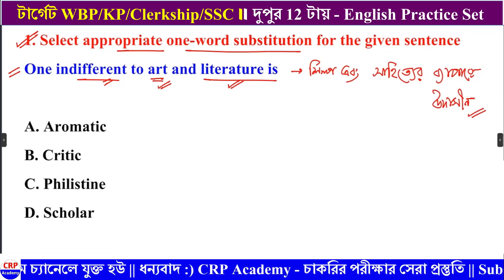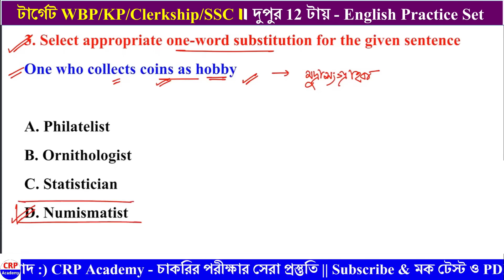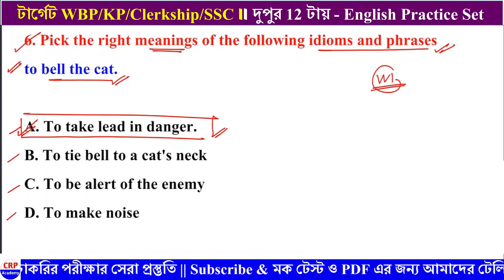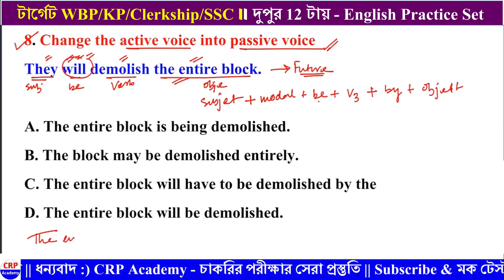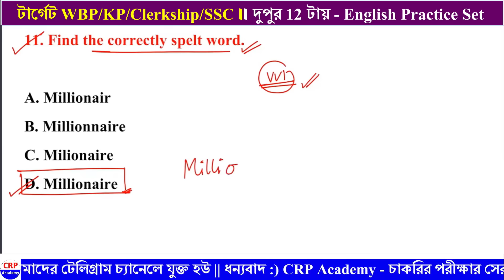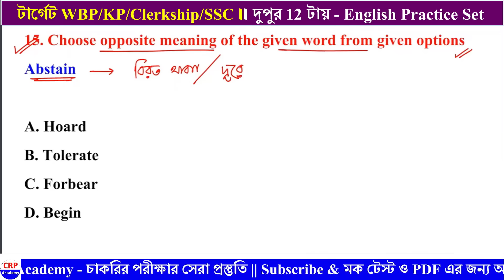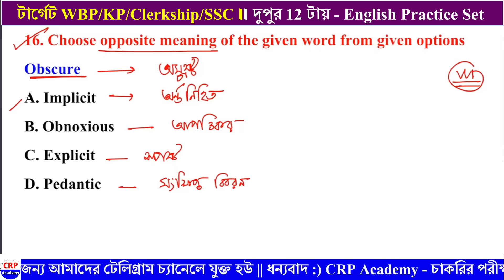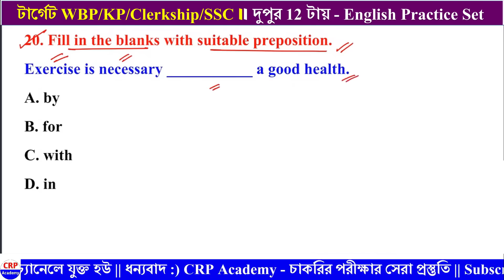💥WBP & KP English Class 27 | WBP/KP Constable/PSC Clerkship/SSC GD English Class 2024 | CRP Academy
জয় হিন্দ বন্ধুরা 🇮🇳

🔴 সম্পূর্ণ 6 মাসের (2024) কারেন্ট অ্যাফেয়ার্স | Top 600 current affairs in Bengali 2024 | CRP Academy

💥KP & WBP FULL কোর্স 2024

GK, গণিত, রিজনিং ও ইংরেজি, সিলেবাস অনুযায়ী অধ্যায় ভিত্তিক ভিডিও ক্লাস, PDF, মক টেস্ট, লাইভ ডাউট ক্লিয়ারিং ক্লাস।
কোর্স ফি মাত্র 599 টাকা, পরীক্ষা পর্যন্ত ভ্যালিডিটি!!